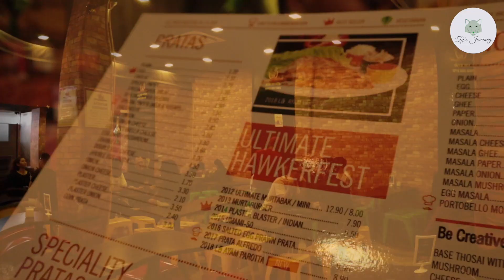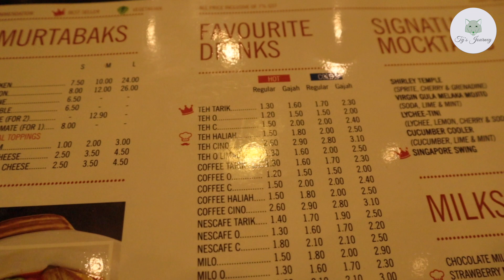Ty's Journey | Ăn Gì Tại Singapore? | Where To Eat Prata In Singapore ?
(English Below)
❤️  Khi được hỏi đến ẩm thực Singapore, các bạn sẽ trả lời ngay các món ăn nào ? Đó sẽ là Cháo Ếch, Chilli Crab, Timsum. Nhưng thật ra, tại Singapore rất nhiều món ăn khác rất địa phương và được nhiều người yêu thích đó là: Prata, Nasi Lemak, Bánh Hàu, Bánh Cà Rốt Chiên, Mì Beehoon...Vào Chapter này, Ty sẽ dẫn mọi người đến một nhà hàng cực cực địa phương tại Singapore để trải nghiệm món Prata trứ danh nhé.

English Version:
❤️ When you're asked about Singapore food, you can answer how many food that you know excepting Frog Porridge, Chilli Crab or Tim Sum ? Actually, in Singapore there are a lot of other food flavors like Prata, Oyster Cakes, Carrot Cakes, Nasi Lemak, Beehoon Noodles...And in this Chapter, Ty will bring you to a super super local Prata restaurant in Singapore to get more experiences and information.